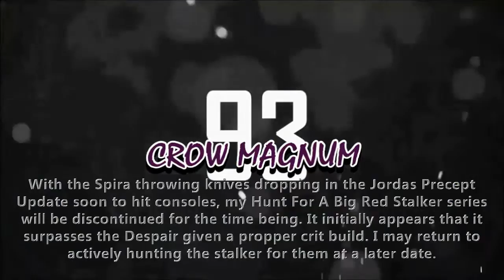"Plunging the Depths" - Warframe (PS4) #15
With the Lotus suddenly going into hiding, our noble conclave leader Teshin takes us on a journey to discover the truth behind these Oculusts, these Sentient drones, as well as the Lotus, herself. In our search for answers, we dive deep into the oceans of Uranus, into the labs of Tyl Regor.